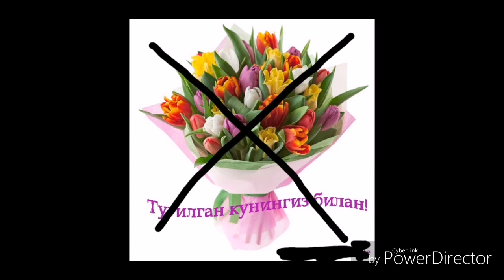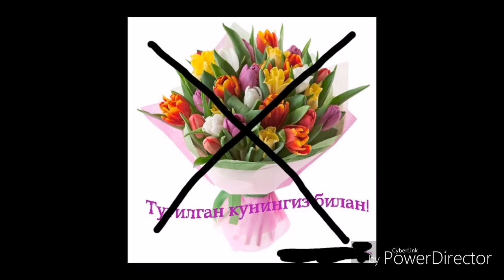Туғилган кун нишонлашлик ҳақида. Исмоил домла.